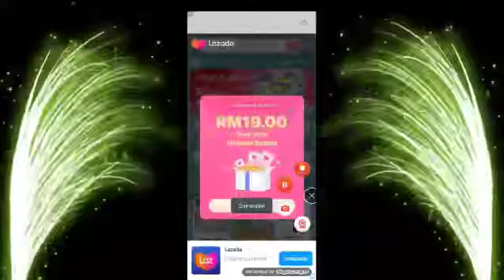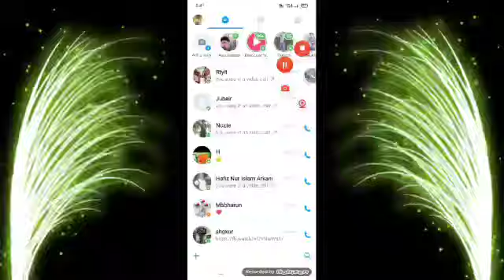Rohingya songs najimullah 💘Chanel 💘singer mhibullah of new best video/01/31/2022